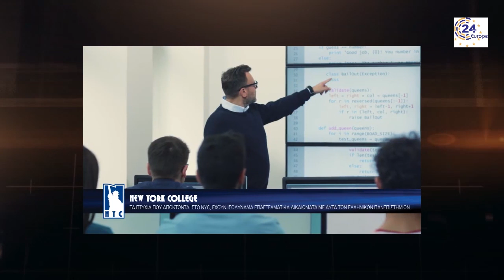24 Hours Europe 22/10/2018-28/10/2018